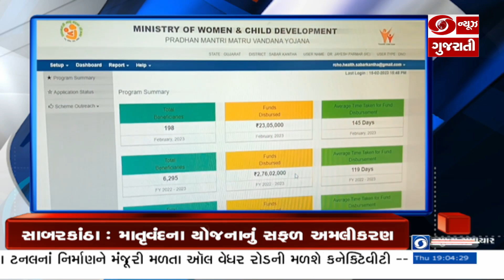ત્રિપુરા વિધાનસભા ચૂંટણી માટે મતદાન પૂર્ણ અને મહત્વના સમાચાર | Headlines @07 PM